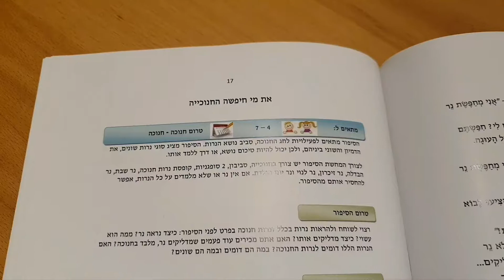מפגש עם סיפור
הספר שלי במיוחד בשבילכם!